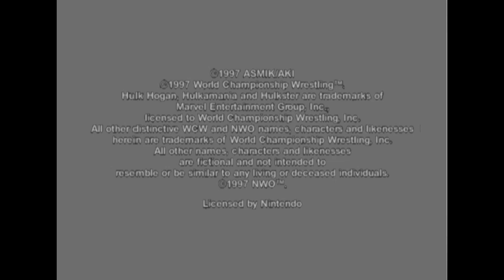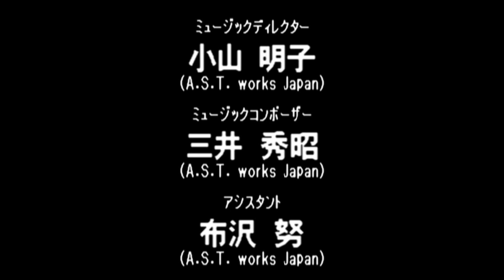Virtual Pro Wrestling 64 N64 - NWGP Tag Team Championship Title - Dr. Death/R. Steiner (1080p/60fps)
Virtual Pro Wrestling 64 N64 - NWGP Tag Team Championship Title - Steve Williams/Rick Steiner (1080p/60fps)

1:41 - Jushin Liger/El Samurai

7:54 - Shinya Hashimoto/Junji Hirata

16:50 - Dragon Bombers

21:39 - Keiji Mutoh/Kazuo Yamazaki

28:13 - Antonio Inoki/Seiji Sakaguchi

32:14 - Credits